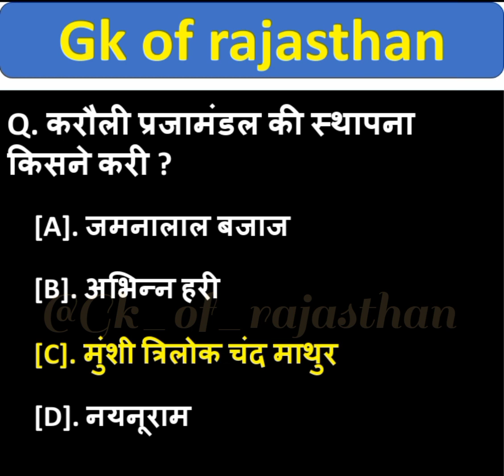bstc exam 2023 rajasthan Gk question ll rajasthan history MCQ bstc exam_2023